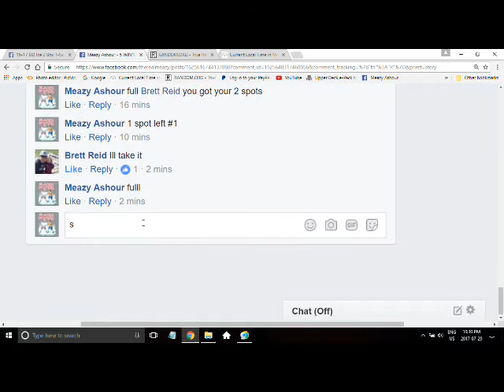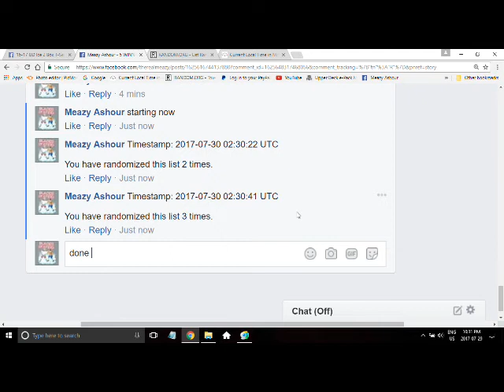FILLER FOR LEAFS AND LAST TEAMS IN 2 BOX ICE #5